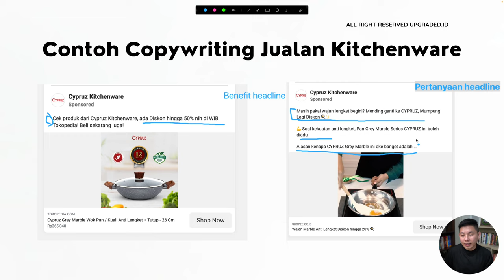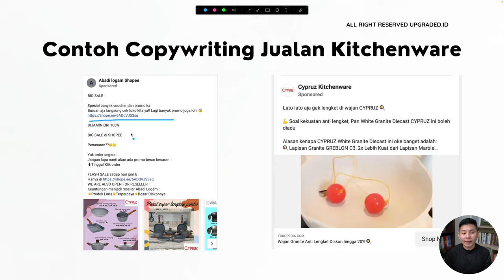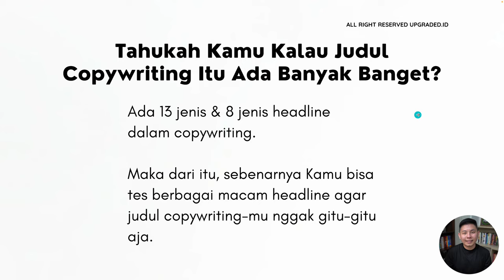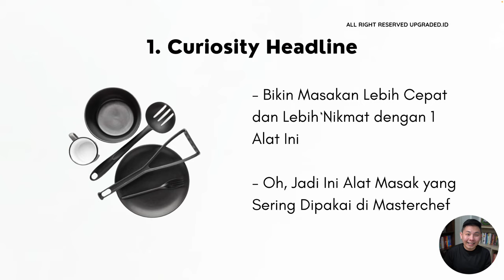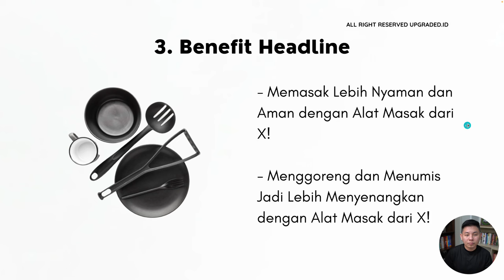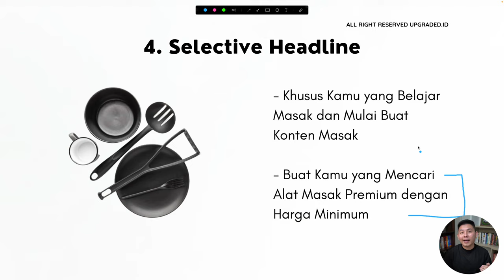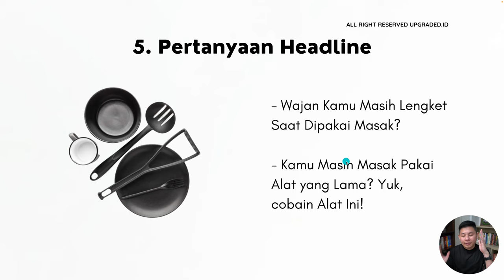Inspirasi Judul COPYWRITING untuk Produk KITCHENWARE - Contoh Copywriting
Produk Kitchenwere atau peralatan dapur merupakan barang yang banyak dicari terutama oleh ibu-ibu dan juga koki koki di restoran. Jadi kamu butuh trik yang oke untuk menarik perhatian mereka! Upgrade 'hook' copywriting kamu dengan inspirasi judul copywriting untuk produk Kitchenware ini!